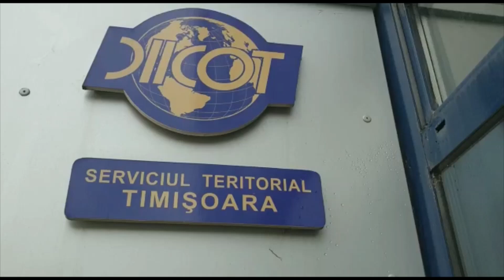Grupare care distribuia bani falși, destructurată de oamenii legii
Suspecți din cadrul unei grupări care a răspândit bancnote euro false în toată România sunt duși la audieri la sediul DIICOT Timișoara.